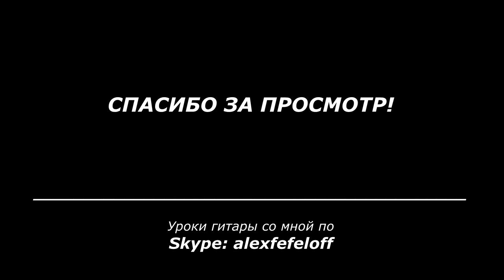Песенка Короля и Принцессы (из м/ф "Бременские музыканты") | Александр Фефелов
Песня Короля и Принцессы из мультика "Бременские музыканты". Вступление/проигрыши - в моей обработке, мелодия - в обработке О.Копенкова.